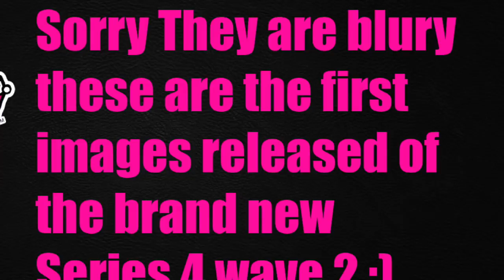NEW BOYS LOL Surprise Series 4 wave 2 lil sisters and lil brothers Checklist revealed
Brand New LOL Surprise series 4 wave 2 lil sisters and lil brothers in this lol surprise eye spy series 4 under wraps series 4 wave 2 lil sisters. we finally have more boys in this collection. I am so excited for the new lol surprise series 4 wave 2 boys. This is the checklist reveal for the new lol surprise series 4 wave 2 and these will be in the under wraps as well but of course they will be big sisters dolls.